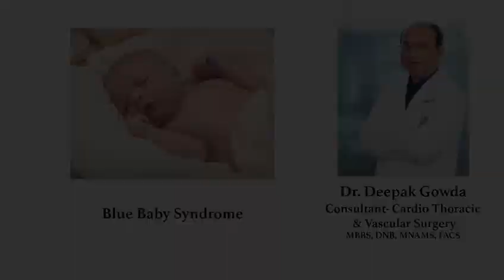Exploring Blue Baby Syndrome with Dr. Deepak Gowda | Sakra World Hospital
Watch Dr. Deepak Gowda, Consultant – Cardio Thoracic & Vascular Surgery, as he discusses blue baby syndrome and its causes. Tune in to gain more insights.